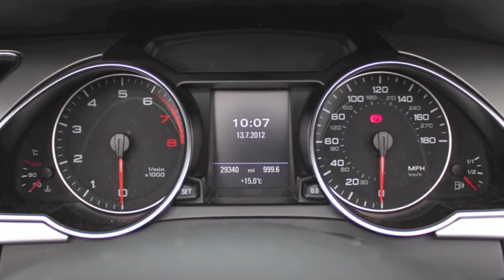2009 - 09 AUDI A5 2.0T FSi S LINE CONVERTIBLE.mov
FOR SALE AT ICS MARQUES OF DISTINCTION

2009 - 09 AUDI A5 2.0T FSi S-LINE CONVERTIBLE MISANO RED £20499

Are you all set for summer? If not this surely has to be the vehicle for you which is in a very sought after colour and definitely in the model of the moment. Finished in Misano Red with a Contrasting Full Black Leather interior and 5 spoke Alloy wheel making this one of the most attractive cars on the road today. It is a real credit to its former keeper and comes to you in superb condition and with a Full Service History.

P/X WELCOME

FINANCE ARRANGED